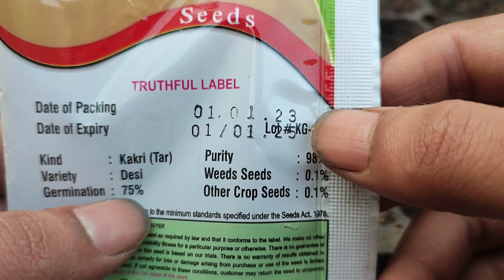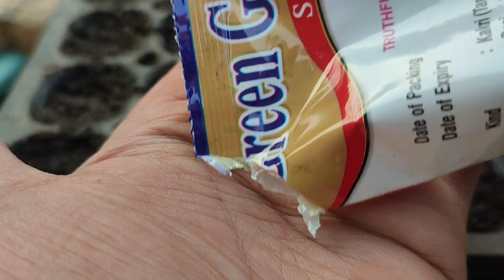Learn how to grow kakri at home | Amazing result | easy to grow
Learn How To Grow Kakri | Tar At Home With Super Easy Method
Easiest Way To Germinate Tar | Kakri Seeds
Amazing Results